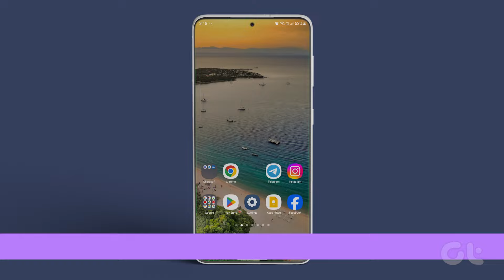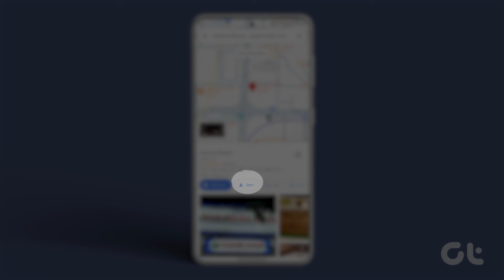How to Turn Off Voice Navigation in Google Maps for Android | Quick Fix: Silence Google Maps Voice!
Is Google Maps' constant chatter driving you crazy? Discover the simple steps to disable voice navigation and enjoy a quiet ride.